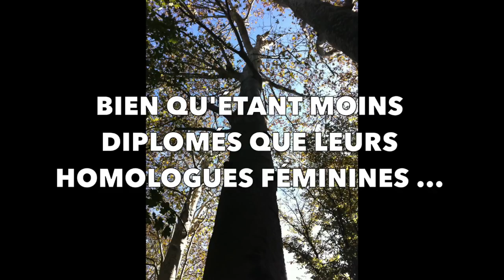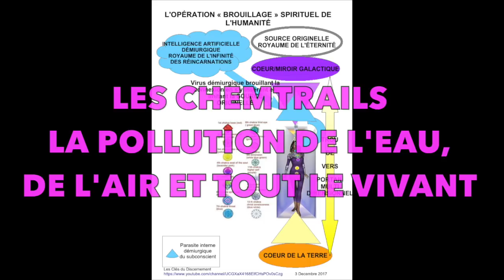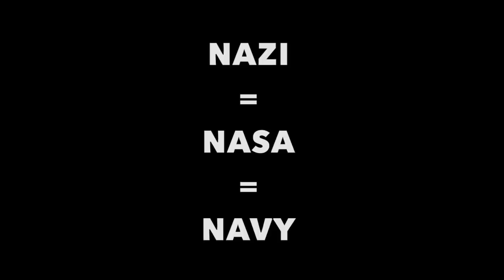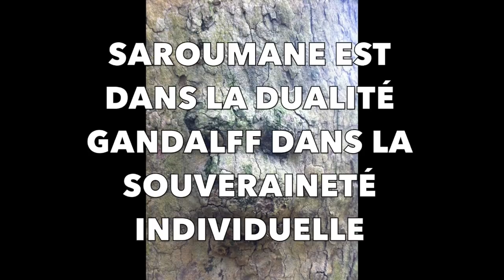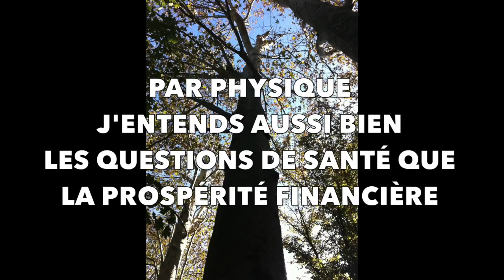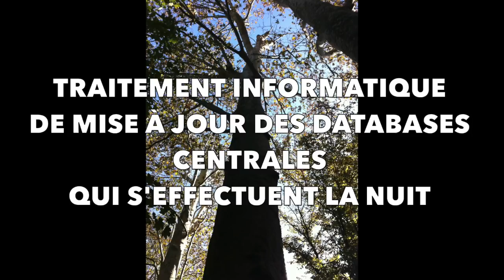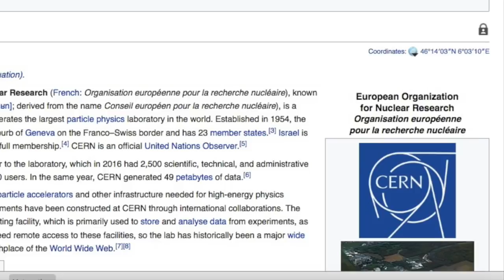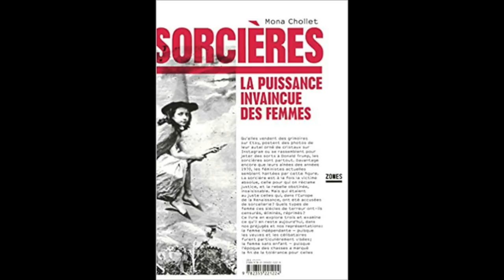78- La chasse #2 aux sorcières : catégorie poids lourds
LECTURES :
«  La colonisation du savoir. Une histoire des plantes médicinales » - Samir Boumediene
« SORCIÈRES, la puissance invaincue des femmes » - Mona CHOLLET

CRÉDIT MUSICAL :
"Sans la nommer" - Georges Moustaki
"Bumblebee" - BO de Samsara de Pan Nalin